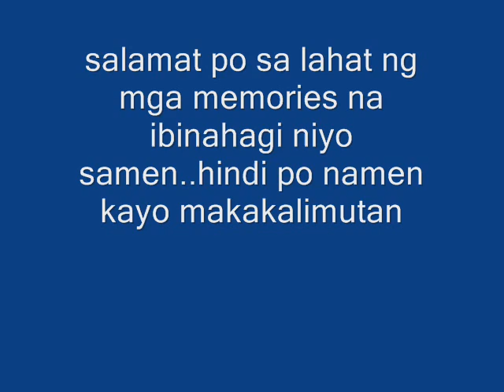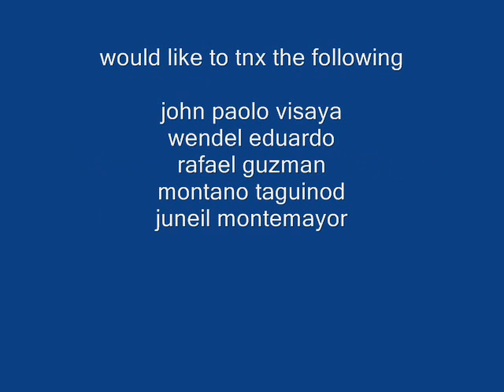knights and maidens of the altar(jomar arcega)